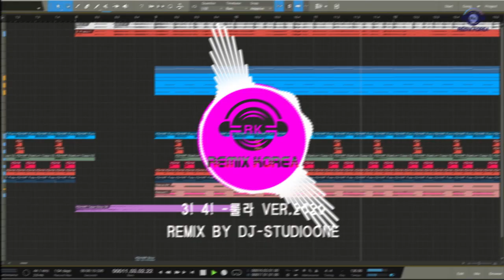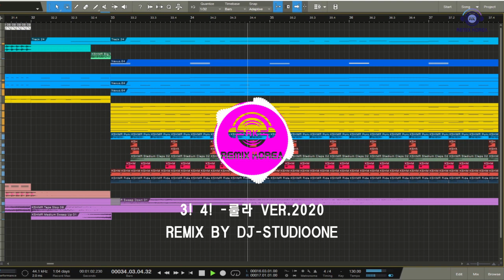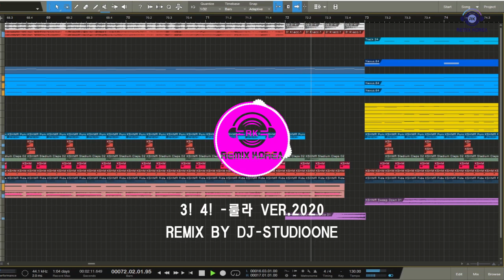3!4! 룰라 Ver 2020 Remix By StudioOne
DJ StudioOne ReMix